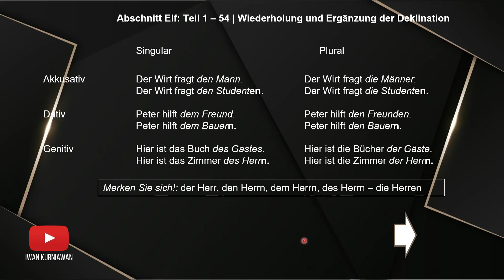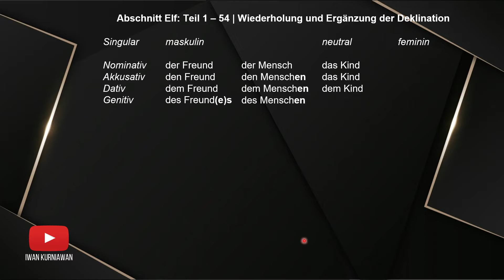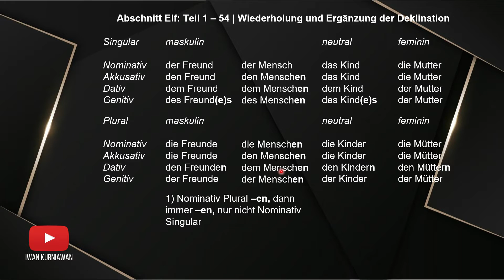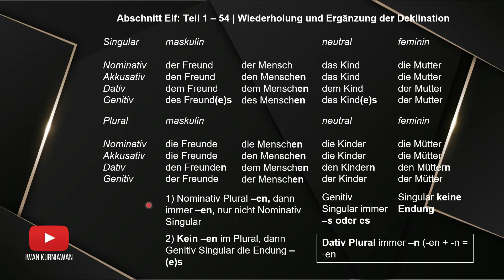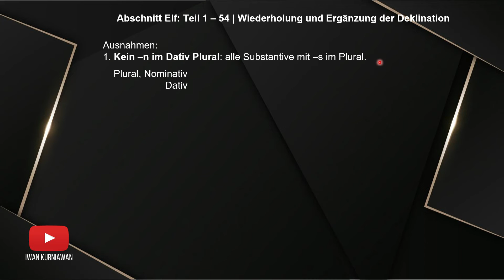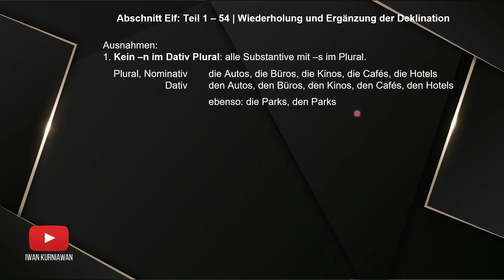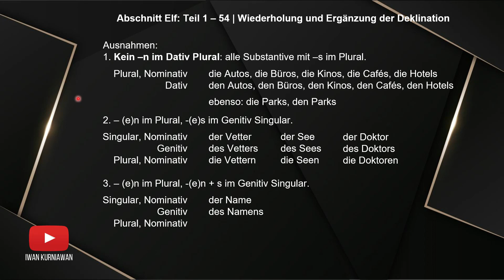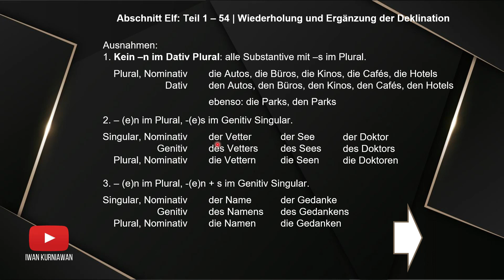Video 54 PART III - Belajar bahasa Jerman GRATIS! Abschnitt Elf: Teil 1 - 54: ein Mißverständnis.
Pelajaran bahasa Jerman untuk pemula dari nol sampai mahir. Berisi percakapan sederhana bahasa Jerman dan pembahasan Tata Bahasa bagi mereka yang ingin mengenal dan menguasai bahasa Jerman. Bahasa Jerman untuk pemula sampai mahir. Pelajaran bahasa Jerman sehari-hari.
Selamat mengikuti sampai dengan episode-episode selanjutnya.

Tools untuk memperbanyak SUBSCRIBERS dan VIEWS di channel youtube anda silahkan mencoba cara berikut ini dengan mengkilik link berikut
Selamat mencoba!

 gunakan kupon BERANIPINTAR untuk mendapatan penawaran khusus.

Anda akan mendapatkan jawaban untuk menyongsong era Millenial. Salam sukses selalu!